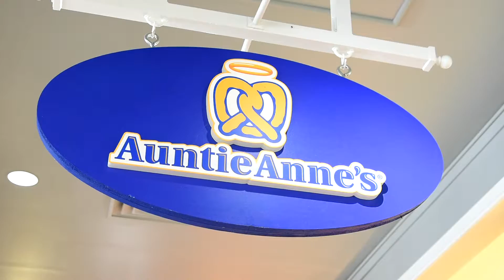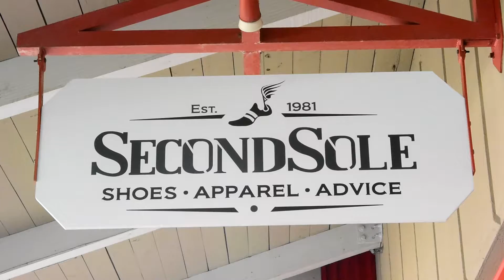Holiday Shopping at Ohio Station Outlets with Keith Kennedy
Join WKDD's Keith Kennedy for some Holiday Shopping at Ohio Station Outlets